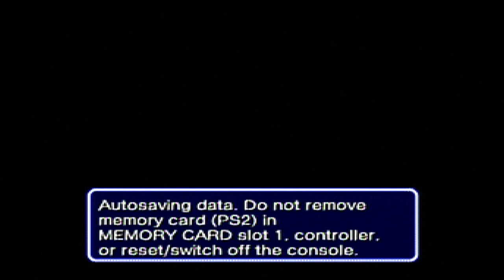Let's play Sonic Heroes! (PS2) Part 3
Welcome to Part 3! Where we go the damn fourth stage (POWER PLANT) which was one of my mine least favorite stages of the game with the the final Lava  section in that level alone.